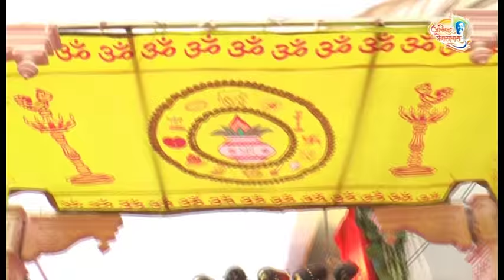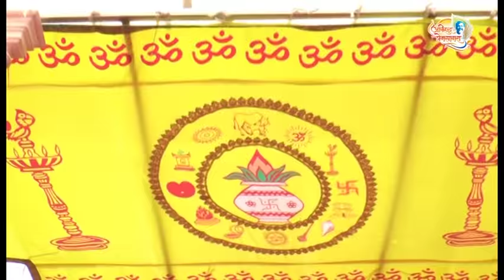Aniruddha Bapu - Bapu Payi thevu ekvidha bhav (Pipasa Pasarli)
We'll keep firm faith in the Lotus feet of Sadguru Shree

बापू पायी ठेवू एकविध भाव, नको धाव धाव अन्य कोठे, अन्य कोठे
बापू पायी ठेवू एकविध भाव

बापू सम नाही देव हो कृपाळू करितो सांभाळू हर घडी
शांतीची ही शांती अक्षय निधान पुर्ण समाधान बापू पायी, बापू पायी, बापू पायी

भक्तासी वत्सल ब्रीद त्याचे जाणा, मोकले ना कोण
योगिंद्रा गमले हेचि एक सार, एकची आधार बापूराया, बापूराया, बापूराया